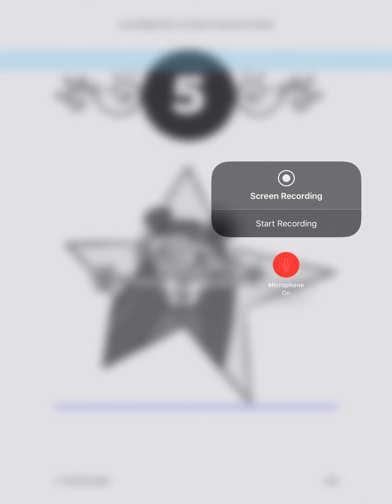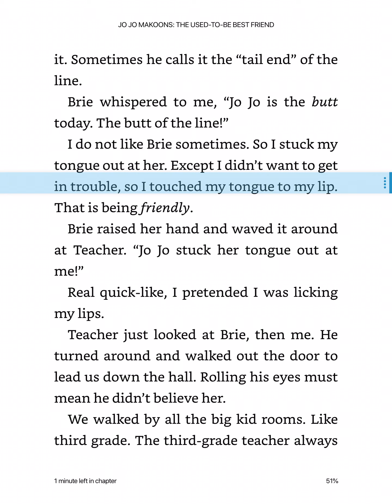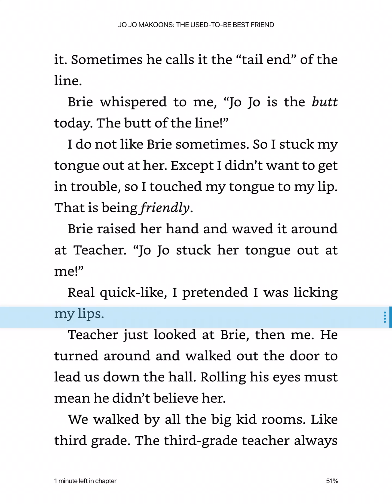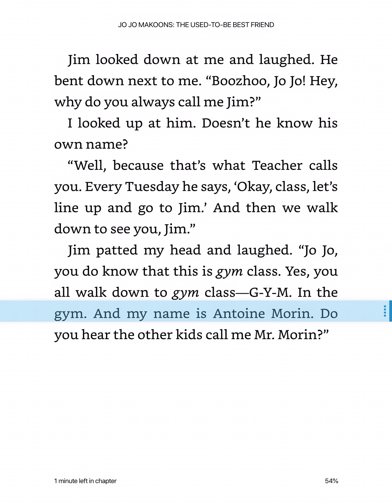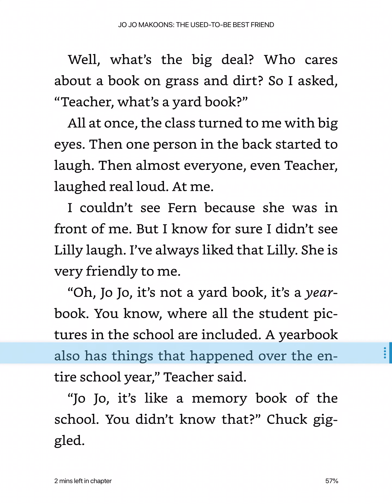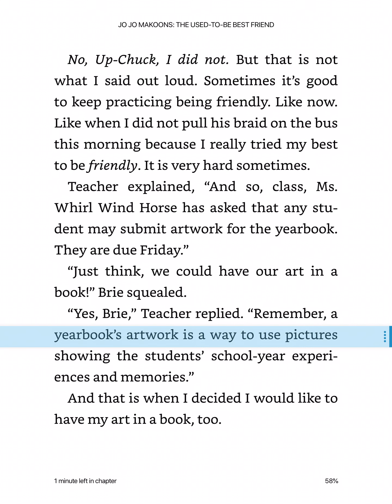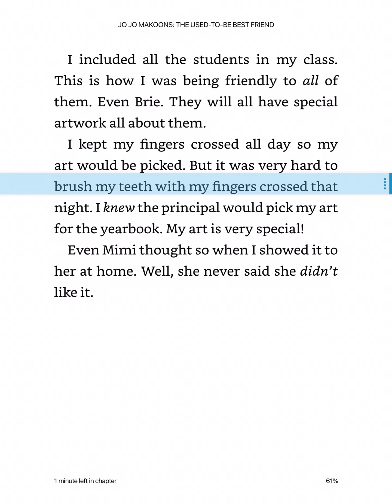Ch 5 & 6 Jojo Makoons